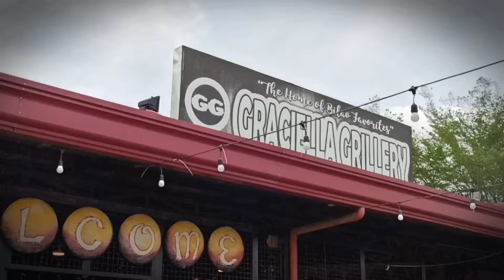GG surprise Birthday Roleta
Happiest Birthday baby. Thank you so much for choosing GG as part of your special celebrations.

GRACIAS!🖤💛❤️